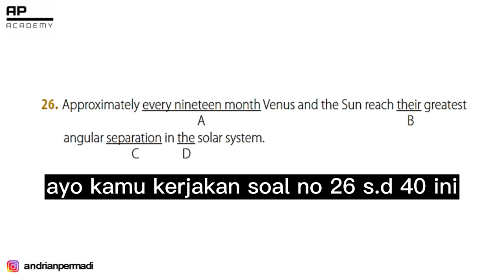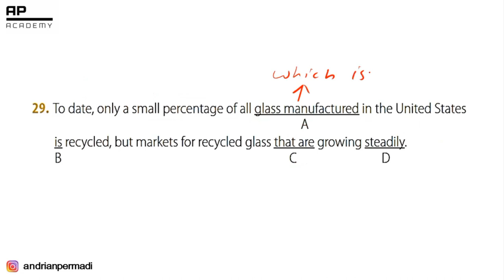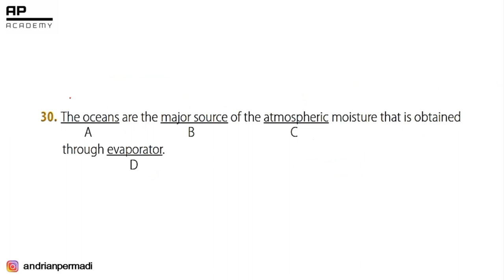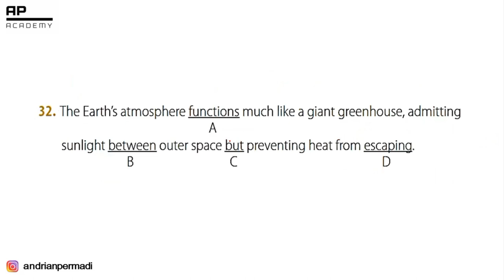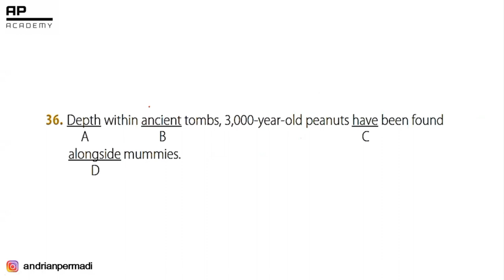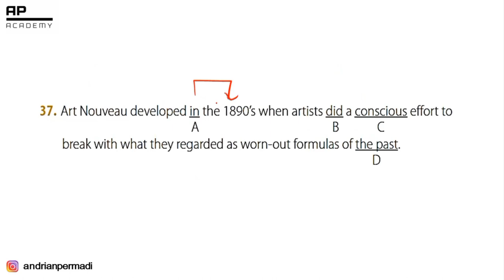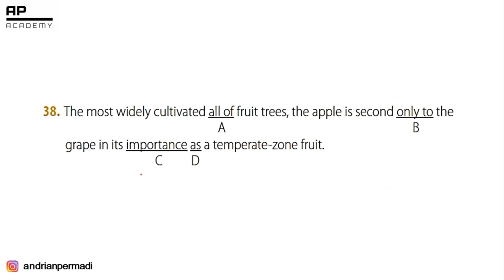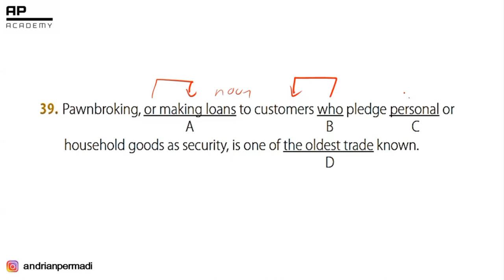Temukan 15 Kesalahan TOEFL Written Expression no 26-40 ini!